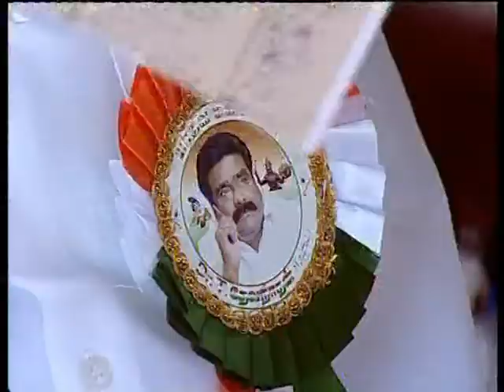DR T DEVANATHAN YADAV UNNAVIRATHAM PART 25